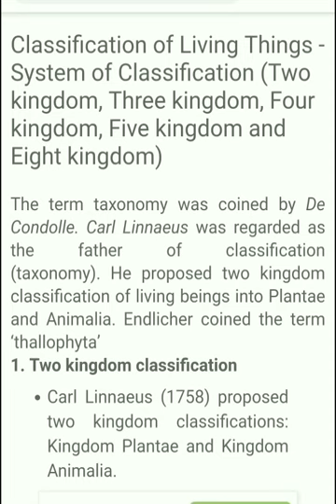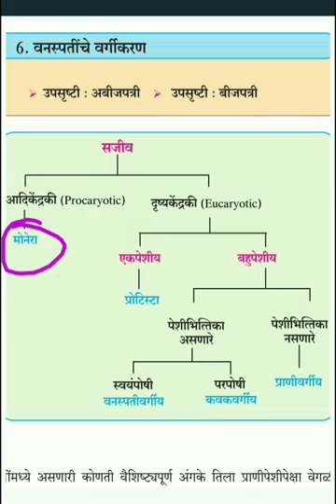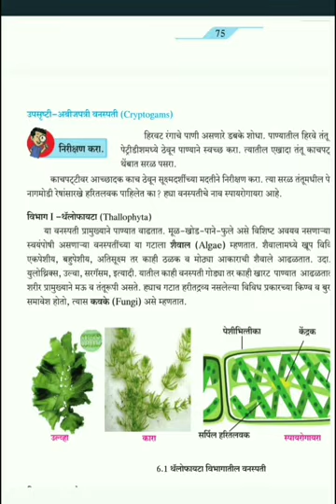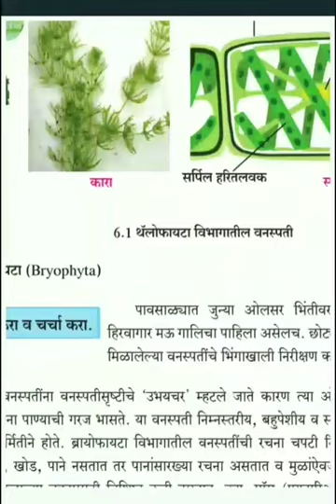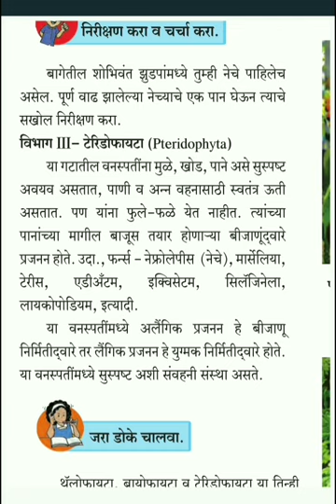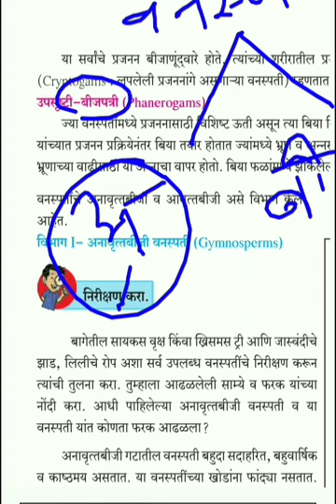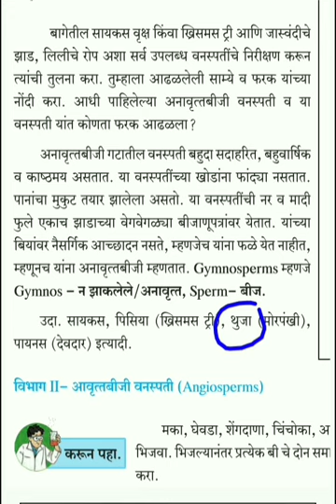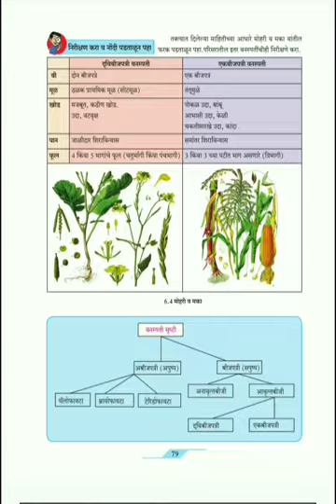Mpsc - वनस्पतीचे वर्गीकरण / General Science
🌸 राज्यसेवा, कम्बाइन 2020 चालू घडामोडी

🌻 भाग 1

🌻 भाग 2